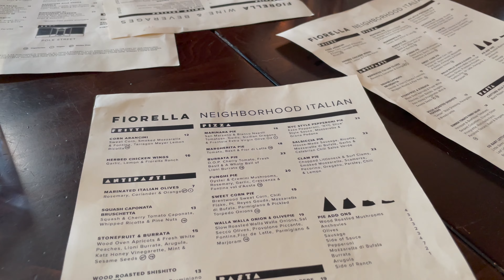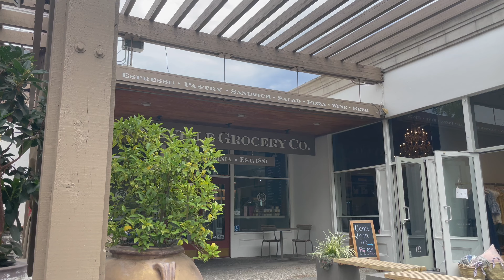a day in san francisco: video diary, thrifting, & clothing haul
hi guys! I went to San Francisco today and it was so cool. I loved it. I ate a lot of yummy food and I went shopping/kinda did a back to school haul. I love brandy Melville so I just couldn't help myself lol. anyways guys i'll be in California for a month so im super excited to make more videos soon. love y'all!!!